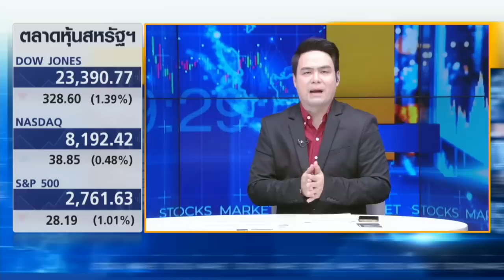ร้านทองขาดสภาพคล่อง คนแห่ขาย! I ชั่วโมงทำเงิน I 14-04-63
ดาวโจนส์ปิดลบกังวลผลกระทบ COVID-19